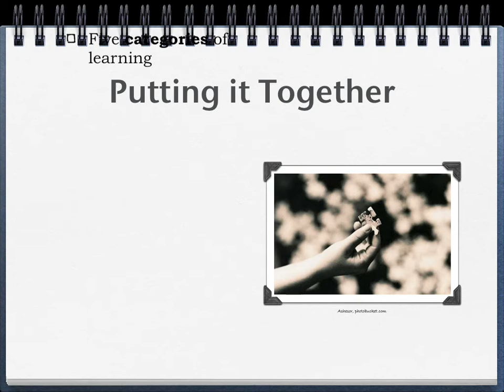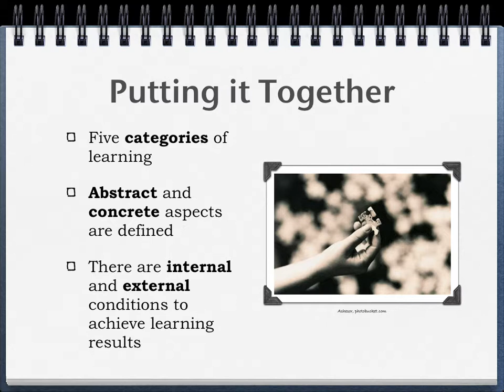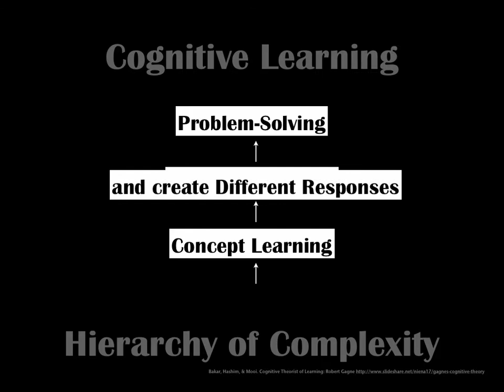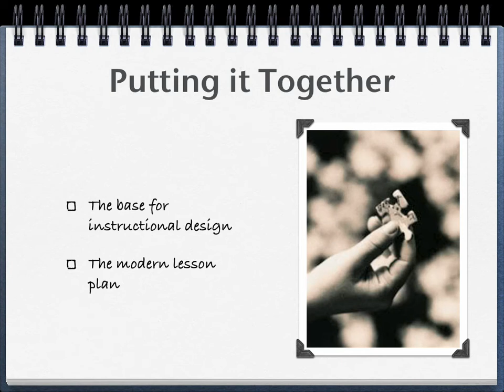Robert Gagne's ID Theory Mov.mov